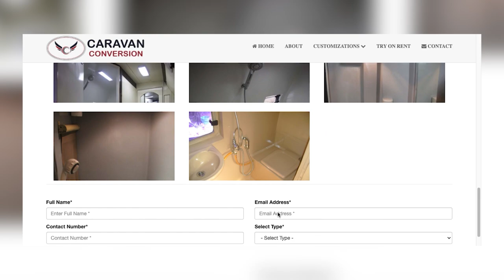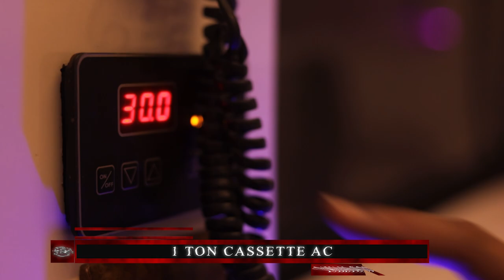Caravan on forcetraveller in India Lounger On Wheels 2021 Edition | EP-11 | Motorhome Adventures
Lounger on wheels is your Luxury Home on Wheels but also an Office on the go with an addition of Amenities that would be handy for your Campaigns, if you are planning one.

Chapters

0:00 Intro of Motorhome concept by your Host Vidushi
0:54 Exterior & Cabin of Caravan
1:33 Lounge area
2:41 Pantry & Bar
2:52 Bathroom in the Caravan
3:37 Standard details & Fibre Reinforced Panel
4:43 Close up & Sign off by your Host Vidushi